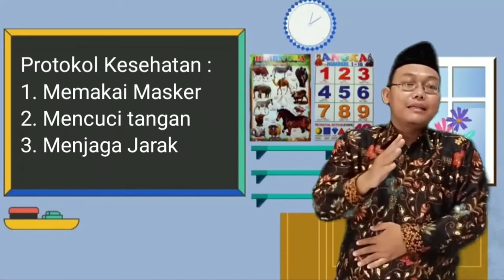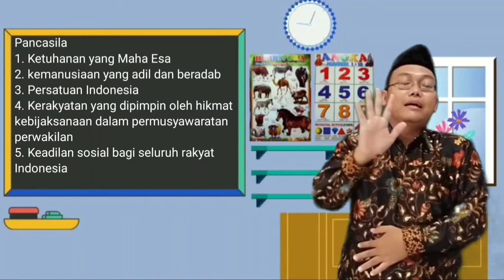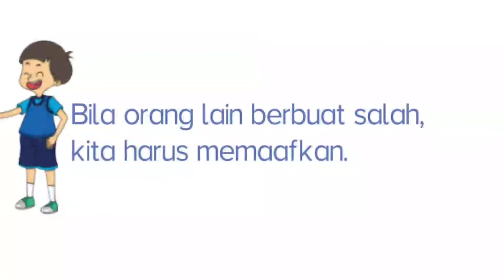Pendidikan Agama Islam dan Budi Pekerti Kelas 1" Pemaaf "